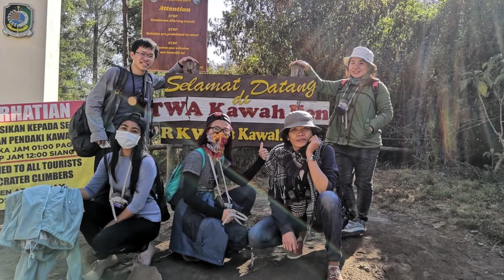เล่าเรื่องชีวิตก่อนจะกลับมาใช้ชีวิตอยู่บ้านนอก